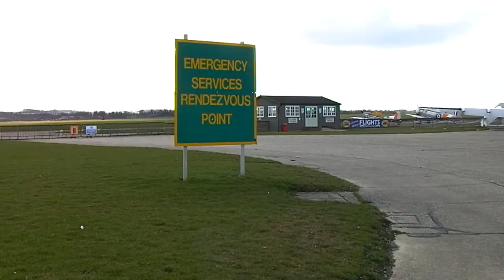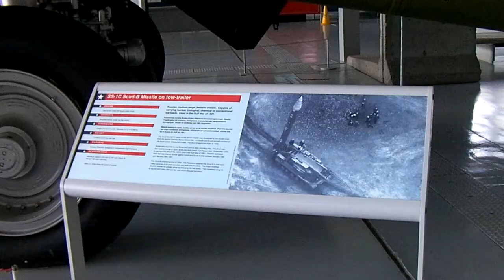More Expensive Coffee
The most expensive in terms of entrance fee (£17.50) and coffee (£2.30) but the biggest and the most comprehensive.  However I still have a soft spot for the smaller air museums.  A Victor, a Vulcan but no Valiant however an US air museum.  Well worth the money.